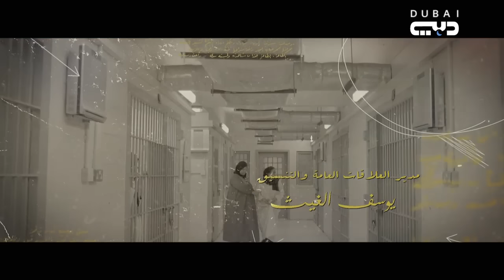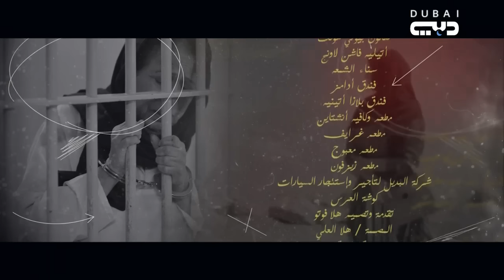مع حصة قلم- الحلقة 6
مسلسل مع حصة قلم ( الحلقة 6 ) | رمضان 2018
تدور أحداث المسلسل حول امرأة تنسى ما يدور حولها، لهذا السبب تحتفظ بورقة وقلم لتدوين أبرز الأمور، حيث تتوالى الأحداث في إطار اجتماعي إنساني ينطوي على بعض الكوميديا، بعيداً عن شطحات الخيال ومتصلة بأصالة عادات وتقاليد المجتمع الخليجي على وجه الخصوص.
مع حصة قلم إنتاج مشترك مؤسسة دبي للإعلام
تأليف: جاسم الجطيلي، سيناريو وحوار: علي الدوحان
إخراج: مناف عبدال
بطولة: حياة الفهد، محمد جابر، زهرة الخرجي، باسم عبدالأمير، حسين المهدي، مشاري البلام، نور الغندور، عبدالله الطليحي، إلهام علي، فوز الشطي، يعقوب عبد الله، شهد الكندري، وغيرهم من نجوم الدارما الخليجية.